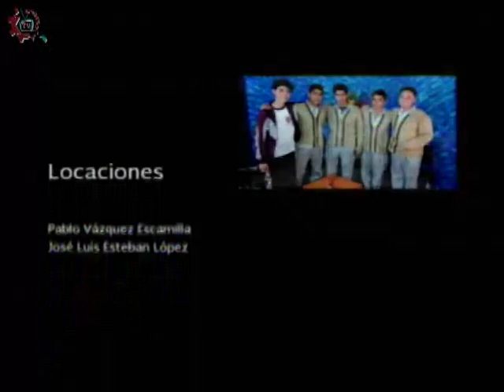20160519-CE1516/Cavilando ando/Autoestima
Cavilando ando. Autoestima. Invitados: Ramur Landázuri. Conduce: Guillermo Gómez. Fecha de emisión: 19 de mayo de 2016. Este y otros programas los puedes ver